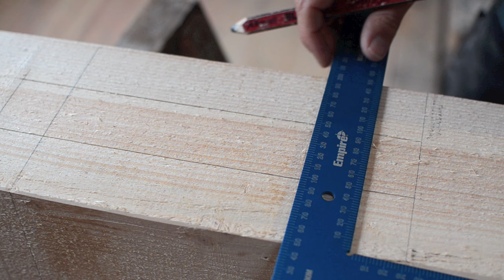Strong Joint - Timber Frame Roof Truss II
Timber Frame - tension joinery - Tie Beam to Post - hand made. How to connect vertical & horizontal timber with a Wedged & Pegged Half Dove-Tailed Through Shoulder Tenon and a naturally curved brace. Similar to japanese 'Kashigi Oozier Hobo Sash'. Traditional wood working with hand tools. Most used? Best joint? 'This is one of the most interesting and effective joints in timber framing.' writes Steve Chappell in his book 'A Timber Framer's Workshop'
More Information in the text below & subtitles.

00:00 Intro & Marking the shouldered Mortise
02:55 Mortise into the Post
06:49 Dovetail Detail
10:56 Tenon to the Beam
20:12 curved Brace
28:25 different Brace Styles

- What makes this joint so valuable?
Dew to the pegs and specially the wedged half dovetail this joint can resist tensile forces. The brace gives stability to resist side forces. The weight of the roof is smoothly guided to the post through the shoulder and the tenon. All together, a very strong choice to connect a post to a beam.
Also very pleasant at least to my eye.

- Is a curved brace as strong as a straight one?
I do not have any approved evidence for it, but to my feeling both can be very strong. Some years ago, an old carpenter told me, that 'What looks good usually also stands good'. Well, this might depend much on an individuals taste ;-)

- What will this timber be used for?
There is an old log cabin in the woods - it needs a roof truss renew. The roof itself will stay as it is.
This is the second video on this project. In the previous, i show one other interesting part of the new structure, in the next you might see the ready frame - let's see..